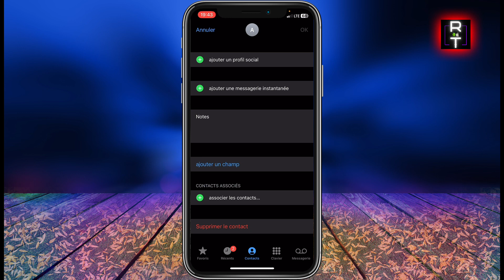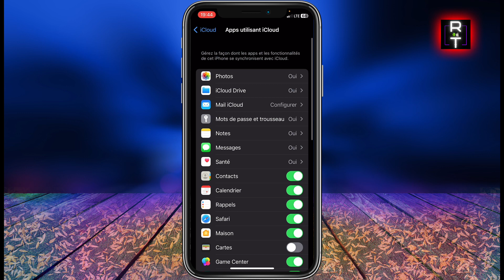Comment Supprimer Contact iPhone Rapidement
Dans cette vidéo je vous montre comment supprimer contact iphone rapidement